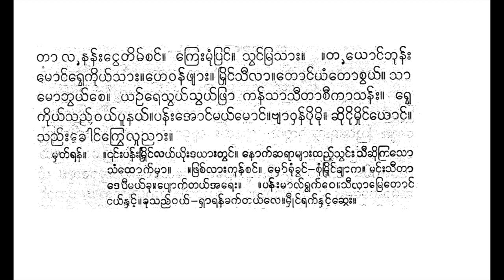ပန်းမြိုင်လယ် ယိုးဒယား မူမူချို စောင်း ရွှေတိုင်အေးအဖွဲ့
(ပန်းမြိုင်လယ်၊ သာနယ်ဘွေ၊ မျှော်လေတိုင်း၊ ပြာခြေဆိုင်း၊ ဝေမှိုင်းမှ ရောင်ခြယ်၊ ကိုဘယ်ဝယ်၊ တောင်စွယ်မှော်ရုံကြော၊ လွန်သာမောဘွယ့်၊ တောစုံ ယံမှာ၊ ရွှေလျှံဝင်းမှည့်၊ ထုံမှန်ကြွေ၊ ရီဝေပြာပြာလွမ်းဘွယ်စေ။ လေပြေသော်ကာ ကေမာင်း၊ ထုံဆီလွှာဂန္ဓာသင်းဝှန်၊ ယဉ်ရေခင်းငယ် ဆင်းကြည်သွန်။ သီလ၁ တွေကွန့်၊ ညာမြေစွန့်၊ မြရောင်ဖြာဆင့်၊ ကန်သာလွန်)၂။ မျှော်ဆေးမှုဖန်ရွယ် ရေးခုကြံဘွယ်ညွှန်၊ ပင်တိုင်ညာနန်းစံ ဆွေးဟန်ငယ်သာ၊ ဖန်လာမြင်တော် ဣန္ဒာ၊ (သီတာမူရာ ပူဗျာလှယ်လို့ ခုဝယ်ကြံတော့ ဘယ်ရွှေကံ၊  ိုလေ ဆိုယောင် ငို ယောင်ကြီးငယ်နှင့်သာ၊ ညည်းမိဖန်ခါခါ၊ ကြာနန်းမယ် မှန်းရွယ်၊ ပန်းတယ် ပူဗျာဝှန်၊ ဖြေညွှန်ခွေယမ်းပျောင်း၊ သောင်းမြေပြန့်ရုံ၊ ဝေယန်သိင်္ဂါရွှေဘုံ)၂။ (တောင်ယံလယ်ကြော့၊ မြိုင်နယ်စုံ၊ ခိုင်ရွှေညှာ၊ မာလာမှုန်)၂၊ (ညှင်းလေ သွေးငယ်၊ သွင်းခြွေအေးတယ်၊ ဆင်းရွှေသွေးလှယ်၊ မွှေးကြိုင်ထုံ၊ သင်းပျံ့ကြူ၊ ခိုင်ပန်းရွှေမဉ္ဇူ၊ မူရာ၊ ကန္တာလှော်စံမှုန်၊ ဟေဝန်မြိုင်သီလာ၊ စီကာမြောင်ကွေ့၊ ရှင်ဘောင်လှယ်စေ့ခြယ်ရုံ၊ လွှမ်းဘို့ဖန်လာကြုံ)၂။ (ဘုံရွှေနန်းငယ်သည်ဝယ်၊ က္ခာ နယ်ဆွေးရန်၊ ကြံမှိုင်တွေးပြန်၊ ပူလှန်ပန်းဘွယ်သည်မယ်၊ ညှိုးတယ်ဝဋ်ဖန်၊ ဆို ယောင်မှားကံ။ ဝေးသူ ရပ်နယ်မြေ၊ စကြာစုံရွှေမြန်း၊ ရှိန်ပြာကိန္ဒာ ပြည်တိုင်းခန်း၊ ကြို့ညိုသစ်ဘုံစံကွန်းနန်း၊ ဖြန့်မြန်းညီနောင်လေ၊ စွန်တောင်ကိုင် ရွှေလေး၊ ရိပ်ဝင်ငယ်လေခို ကြောင်းရေး၊ ပျော်ယောင်သာ စက်မှေး၊ တွေးဘွယ်ကိုပင်၊ သူကျိတ်မြော်ရှုဆင်ခြင်)၂။ (ညီနောင်မူရာ သူသာမြင်၊ သည်တွင်ရွှေတွင် လွန် လှိုက်လှဲ)၂၊ ပူလောင်ကြည်ကွဲ (ငိုယောင်ဆည်လဲသည်သပြေဘဲအောင်သာ၊ သွယ်ကာငွေနှင်း၊ မျက်ရည်ဖြာဆင်း၊ ရင်တွင်းဝယ်သာ၊ ရာမင်းငယ်မှာ၊ စက်ခါ ပျော်ဘဲနိုး)၂။ မျှော်တော်မြင်သော် ညွှန်လက်ညှိုး၊ ဝပ်လျှိုး၊ မျောက်မှုန်၊ ကြောက်ဝှန် ကြက်သီးမိုး။ (စုံဆယ်ဖြာ၊ ပန်ထွာဦးတင်၊ ဖူးမြင် သက်လွှတ် ကြောင်း၊ *ထံတော်ပျောင်း၊ သောင်းမြေပိုင်၊ ရာမင်းဦးကိုင်၊ ဘုန်းညွှန့်လှိုင်၊ ပြည်ကိန္ဒာ၊ နန်းမြိုင်ဆီမှာ၊ ဗါလီသူမင်းမူ၊ ပူဗျာဘယ်မငြိမ်း၊ သိမ်းယူငယ်သာ၊ ဖေါ်ကွာမယ် သုတ္တာ)၂။ (သည်မှာတောင်သာ ခိုမှီရား သေလာမြိုင်ချာ ကြိုညိုနန်း) ၂၊ (နေနယ်ရွှေဘုန်းလက်ရုံး ပြိုင်နှုန်းတေဇာ၊ စကြာ တော်ရင်းဆက်လှာ ခွန်သွင်း၊ သက်နှင်းပန်ထွာ၊ ကြောင်းလျာငယ်၊ ကုန်စင် ရှိဦးထား)၂။ (ရွှေနား၊ ဆင်ပါတင်ကာပန်လျှောက်ကြား) ၂။ညာနန်းနတ်ကယ် သွင်၊ လေယာဉ်ပျံ၊ တိမ်ယံတောင်စွယ်၊ မိုးလယ်ဝေယန်ဖျား၊ မြသားစုံမြိုင်ညို၊ သီယိုရှင်၊ တင်ယူဆောင်လှာ၊ မျှော်ကာမြင်မိငြား။ ကဆိုငိုသားငယ်၊ ခုပင် ကြားမြင်ခါ ဖန်ဖန်၊ ဩော်က ရွှေဖူးစာငယ်နှယ်၊ ကြုံတယ်ဘယ်ရှေးဝဋ်တုံ့လှယ်၊ ခုသည်ဝယ်၊ ဆည်ဘွယ်ကြံရွယ်။ ပူနယ်ပိုအင်၊ သက်ခင်ကြွေလုသဲ။ မြင်တော် လာဘဲ ငယ်နှင့်သာ၊ ကွဲကြေပူဗျာပုံ၊ မှော်ရုံဂူနန်း စံတော်ရာ၊ မျှော်ကာ မြင်သေး ဆိုယောင်သားငယ်ဘယ်မှာ၊ ဆည်နိုင်အောင်ကို၊ လွမ်းဝှန်ထပ်ပို၊ ဆေးညွှတ်ပြို၊ (မြရေညိုပင်လယ်သီဟိုဠ်၊ လေနန်းဝေယန်၊ ဗိမာန်တောင်စွယ်ခို၊ အာကာဘုံလယ် ဝေမို၊ ငွေနှင်းသွယ်ဟို ကြည်ကွဲရန်ကကို)၂။ (ဘုန်း၊ မြင်တော်မူလှဲ့အုံး၊ ကြော့ ယဉ်ဆုံးငယ် ရွှေကရှင်၊ သော်တာလနန်းငွေ့တိမ်စင်၊ ကြေးမုံပြင်၊ သွင်မြသား)၂။ (တယောင် ဘုန်းမောင်ရွှေကိုသား၊ ဟေဝန်ဖျား၊ မြိုင်သီလာ၊ တောင်ယံတော စွယ်၊ သာမောဘွယ်စေ၊ ယဉ်ရေသွယ်သွယ်ဖြာ၊ ကန်သာသီတာစီကာသန်း၊ ရွှေ ကိုယ်သည်ငယ် ပူနယ်၊ ပန်းအောင် မယ်မောင်ဗျာဝှန်ပိုမို၊ ဆိုင်ပိုင်ယောင်၊ သည်း
ခေါင်ကြွေလုပန်း)၂။ ။ ။ “ ထံတော်ပေါင်း " ဟူ၍ မူကွဲရှိသည်။